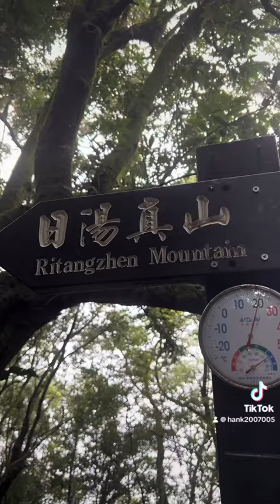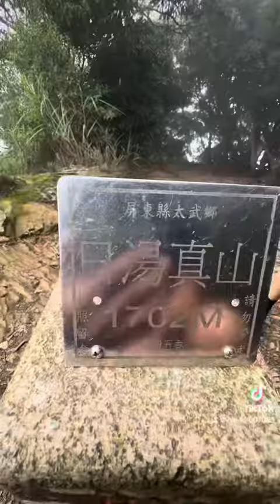從來沒有人騎腳踏車上來爬山 只有你們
萬金聖母聖殿/大武山之門/北大武山新登山口/日湯真山/北大武山舊登山口/折返
騎乘44公里/爬山8公里/總上升1863m/總計時間10：08